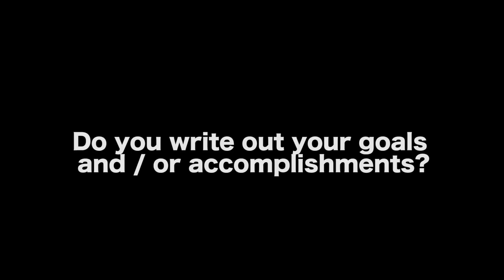Should An Artist Write Down Their Career Goals? - Mark Gantt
In this Film Courage video interview, Filmmaker/Actor/Writer/Photographer Mark Gantt on Should An Artist Write Down Their Career Goals?

AUDIO